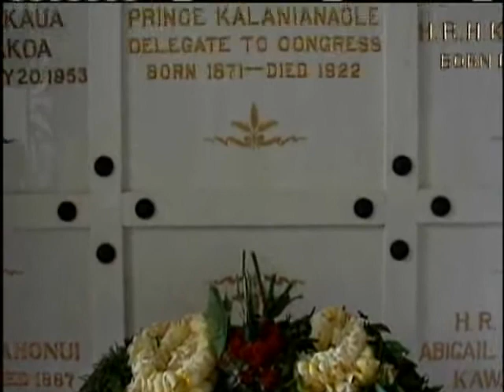Prince Kuhio Parade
KITV4's Paul Drewes reports from Prince Kuhio Parade in Waikiki. (3/26/11) For news you need to know,